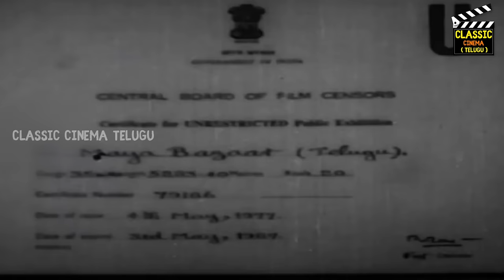Maya Bazar Full Movie HD | NTR | ANR | S.V. Ranga Rao | Savitri | Telugu Classic Cinema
Mayabazar Telugu Full Length Movie. Features Sr. NTR, ANR, S.V. Ranga Rao, Savitri, Gummadi, Mukkamala & Others. Directed by Kadiri Venkata Reddy. Produced by B. Nagi Reddy and Music by Ghantasala.